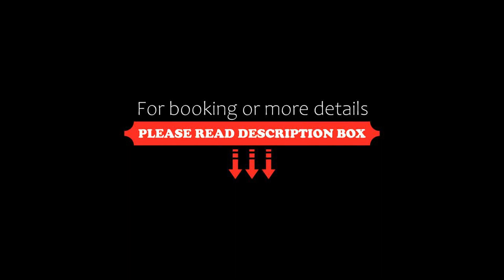Hotel Brunnenhaus Schloss Landau, Bad Arolsen, Germany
About Property:
You're eligible for a Genius discount at Hotel Brunnenhaus Schloss Landau! To save at this property, all you have to do is sign in.
Situated in Landau, only 8 km from residential castle Bad Arolsen, Hotel Brunnenhaus Schloss Landau boasts a garden, a terrace and a bar. This 4-star hotel offers free WiFi throughout the property and free private parking.
All rooms are equipped with a flat-screen TV in the living/sleeping area, as well as in the pri...
Property Type: Hotel
Address: 3 Am Grafenschloß, 34454 Bad Arolsen, Germany
Searching For
1. Hotel Brunnenhaus Schloss Landau - Bad Arolsen - Germany
2. Hotel Brunnenhaus Schloss Landau - Bad Arolsen - Germany Address
3. Hotel Brunnenhaus Schloss Landau - Bad Arolsen - Germany Rooms
4. Hotel Brunnenhaus Schloss Landau - Bad Arolsen - Germany Amenities
5. Hotel Brunnenhaus Schloss Landau - Bad Arolsen - Germany Offers and Deals
Audio Credit:
Track Title: Reasons To Hope
Artist: Reed Mathis